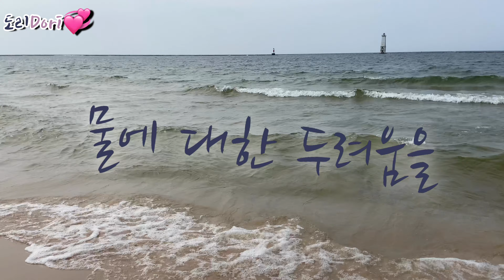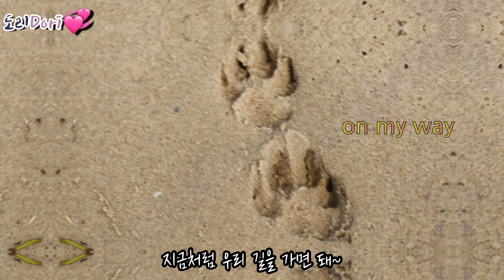진돗개는 정말 물을 싫어할까? - 반려견과 함께하는 가족여행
1. 미시간 호숫물 맛있게 마시는 도리
2. 과연 도리는 등대까지 걸어갈 수 있을까?
3. 딩구라도 괜찮아

-좋아요 구독은 영상을 만드는데 큰 힘이 됩니다.-